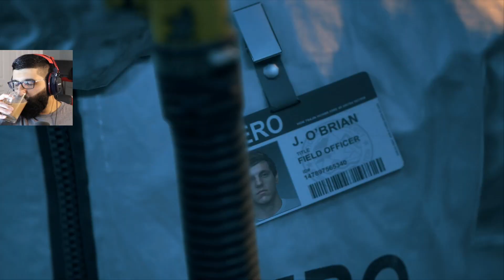Days Gone In 2023 (BEGINNING) | Days Gone Blind Playthrough | Part 1 | PS5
A virus has decimated the globe, turning a large portion of humanity into violent zombie-like creatures called Freakers. In Oregon, outlaw bikers Deacon St. John (Sam Witwer) and William "Boozer" Gray (Jim Pirri), alongside Deacon's wife Sarah Whitaker (Courtnee Draper), attempt to flee to safety. They find a NERO helicopter that has room for two more occupants. While Sarah boards the helicopter, Boozer is injured and Deacon stays behind to help him after promising to reunite with his wife.

Two years later, Deacon and Boozer are working in the Pacific Northwest as mercenaries. Sarah is assumed dead because the NERO refugee camp she was believed to have been staying in was overrun by Freakers. The two men plan to head north in search of a better life

In this episode, we see Deacon, Boozer and Sarah trying to flee, but they can't take Boozer, so Deacon stays behind, to help him, we then fast forward to 2 years later, were Deacon and Boozer are trying to survive.